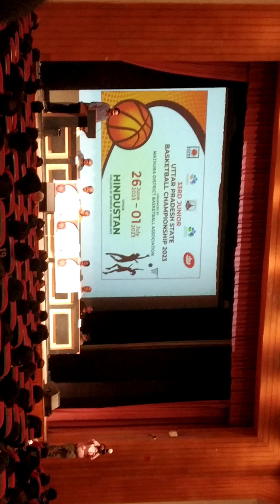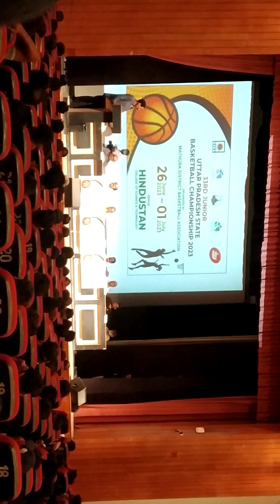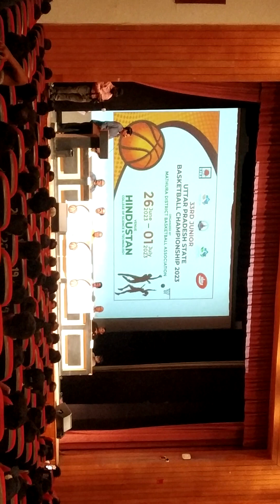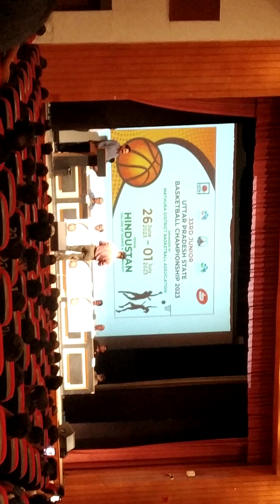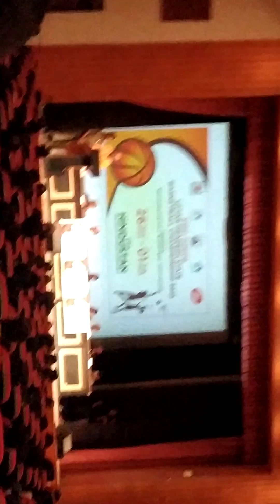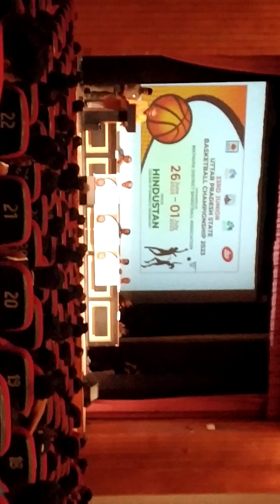Opening Ceremony 33RD JUNIOR STATE BASKETBALL CHAMPIONSHIP 2023